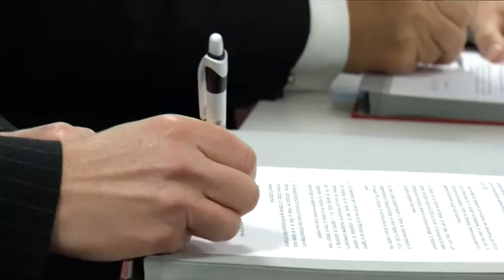STUDIO 47 .live | BILDUNGS-FINANZIERUNG FÜR DIE HOCHSCHULE RHEIN-WAAL FÜR WEITERE 2 JAHRE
25 Bachelor-Studiengänge, elf Master-Studiengänge und insgesamt vier Fakultäten – Die Hochschule Rhein-Waal ist auf einem guten Weg immer größer zu werden. Das erkennt auch die Sparkasse Duisburg & fördert die Hochschule nun schon seit 2014.